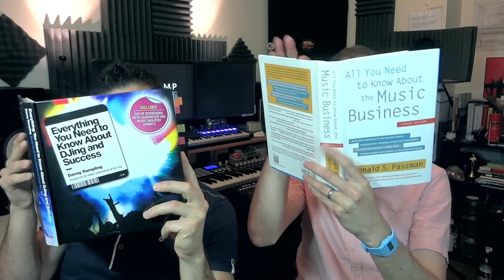Q&A with head of A&R at Notting Hill Music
We interviewed John Saunderson, head of A&R at Notting Hill Music.

Notting Hill is one of the world's biggest independent music publishers with tracks by Calvin Harris, Kygo, DJ Fresh, Snoop Dogg, Prince and Dizzee Rascal to name but a few.

Finding people in the industry who are responsive to demos is a huge challenge. If this is something you've encountered then you definitely need to watch this.

We asked 3 questions picked from those that got sent to us.